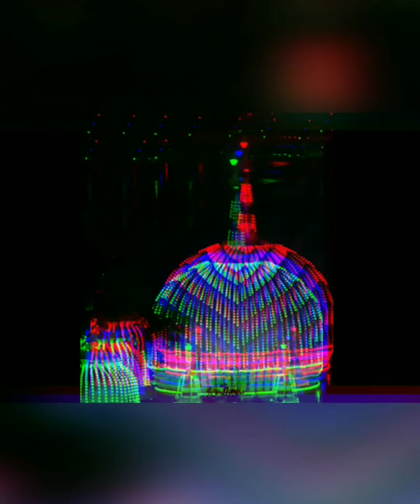Makhdoom Ali Mahimi ◌ؒ / 8v Shab / 2021 / Ruksar Shaikh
Hazrat Makhdoom Shah Baba ◌ؒ
Mahim Dargah Sharif 8v Shab

Editor : Ruksar Shaikh